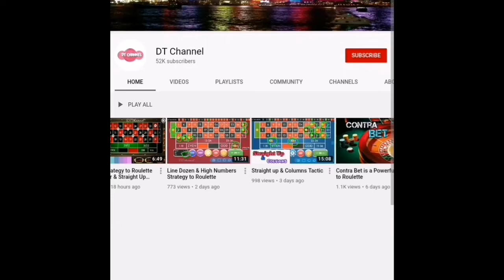Unbelievable Winning Combination Strategy to Roulette